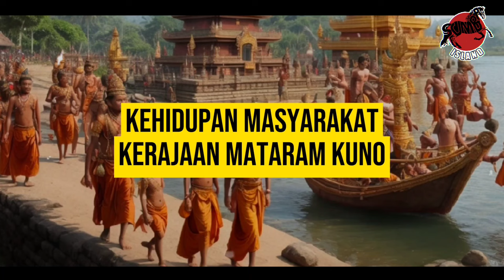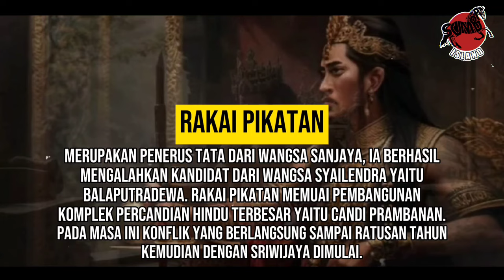Sejarah Kerajaan Mataram Kuno Sebagai Pembuat Candi candi Besar, dari Kejayaan hingga Peninggalannya